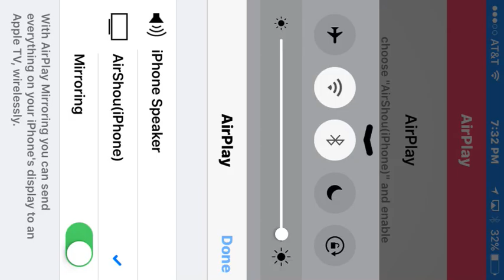Lifeboat SG With My Brother